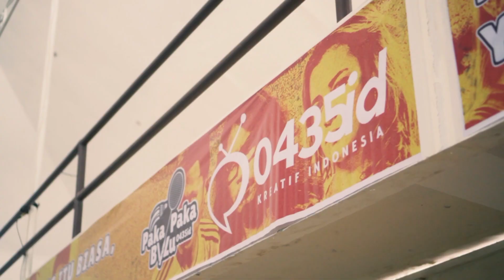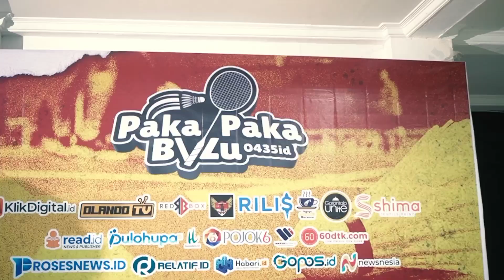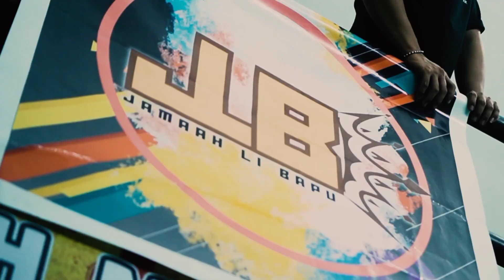AFTER MOVIE PAKA PAKA BULU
"Paka-Paka Bulu" ini adalah untuk menggabungkan elemen-elemen olahraga dan hiburan dalam satu kesatuan yang menarik. Istilah yang sering kita dengar "Sportainment" sendiri menggambarkan kombinasi antara olahraga dan hiburan dalam suatu acara atau konsep. Tujuannya adalah untuk menarik perhatian lebih banyak orang, termasuk mereka yang mungkin tidak terlalu tertarik pada olahraga murni.